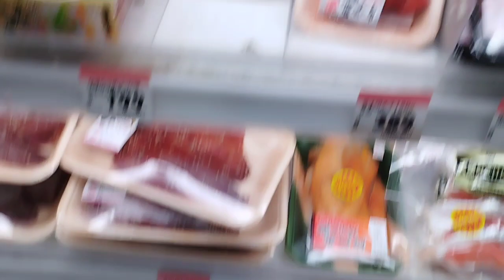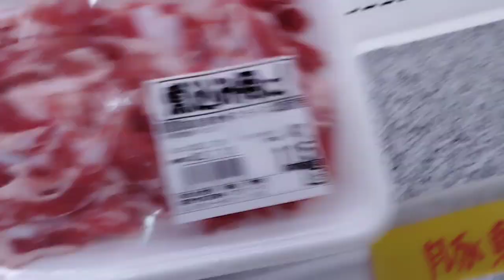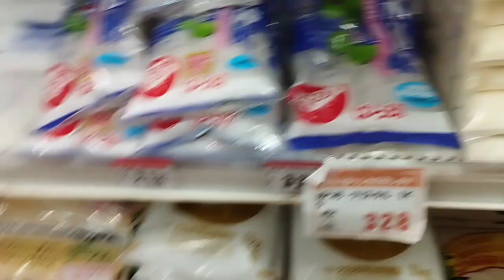Only 13 Days Salary ¥150k?🇯🇵🫢|| Nepali Students Income||Japan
International Students Income In Japan||100¥ Shop Tour|| Expensive Fukuoka City